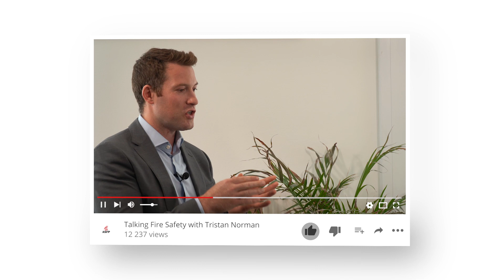Tristan Norman Talks Fire Safety Event, ASFP's Attendance & More | ASFPTV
We are very excited to be exhibiting at this years Fire Safety Event! We hope to see you all there! We will be at stand 4/M21 from the 7-9th September 2021!

Make sure to register for your ticket for the 2021 Fire Safety Event:

ℹ️ The ASFP is dedicated to the protection of life, property, the environment and our heritage and promotes continuous improvement in all aspects of passive fire protection.